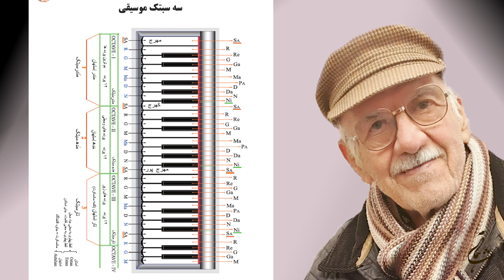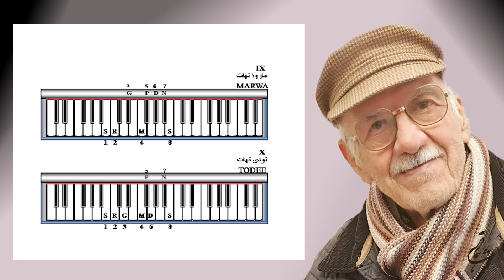‌مصاحبه - گزینش مطالب در صفحهٔ داکتر ناشناس Interview with Nashenas